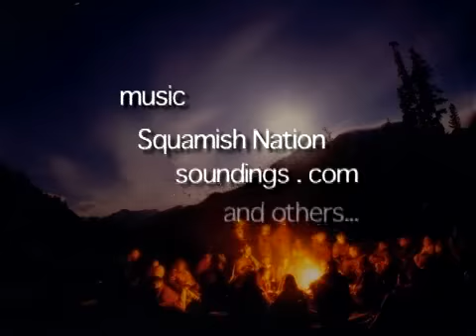Uts'am / Witness Project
cultural documentary

director: jeremy williams